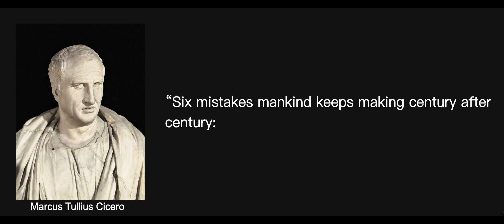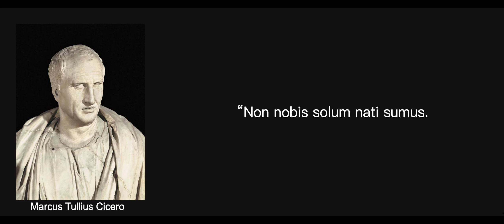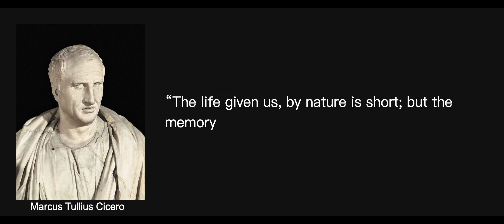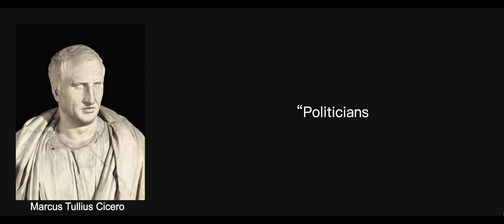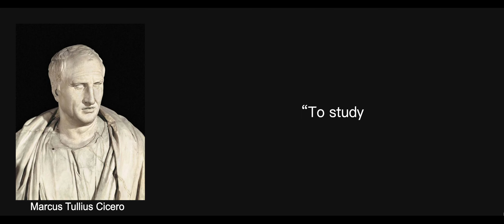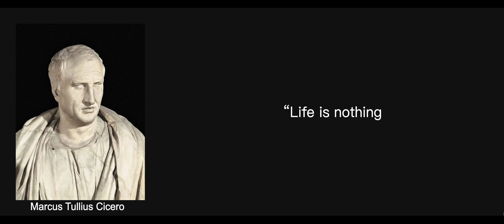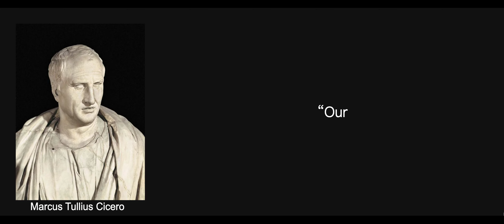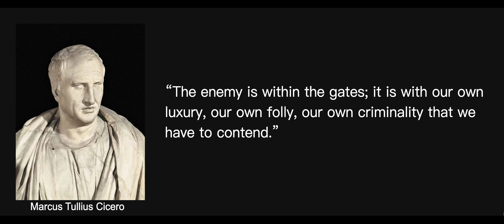HD Video.30 wisdom quotes from Marcus Tullius Cicero. Just enjoy it and hope that can help you.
Marcus Tullius Cicero was a Roman philosopher, statesman, lawyer, political theorist, and Roman constitutionalist. Cicero is widely considered one of Rome's greatest orators and prose stylists.